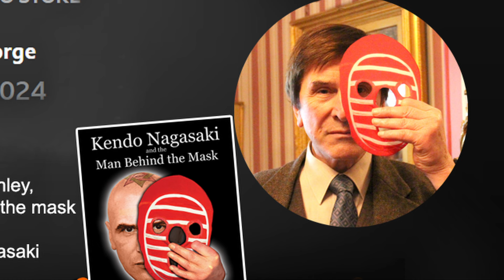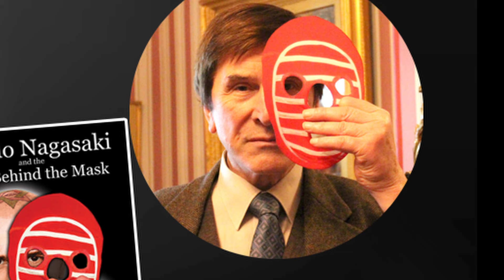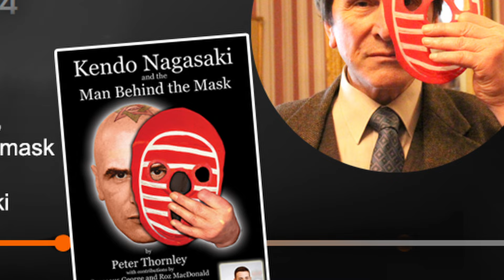Peter/Kendo at BBC Stoke Radio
This is an interview with Peter/Kendo on BBC Radio Stoke on the 8th October 2024.